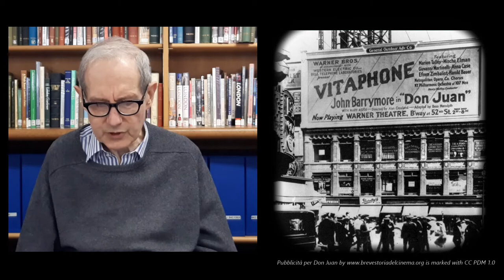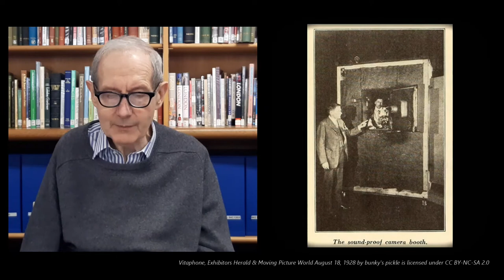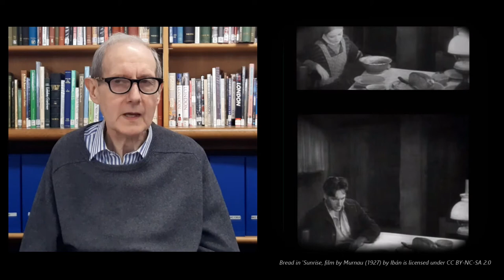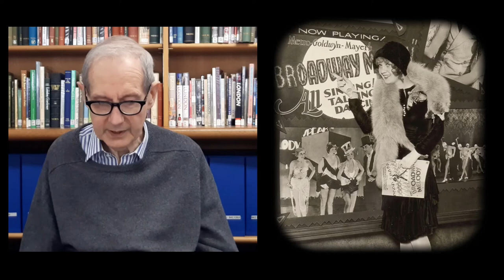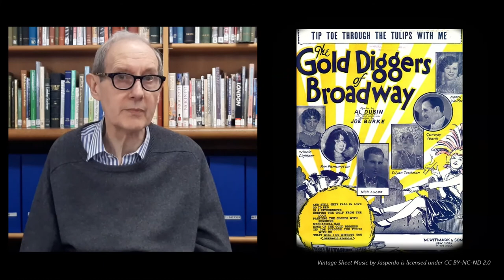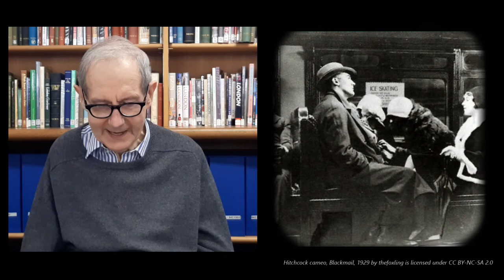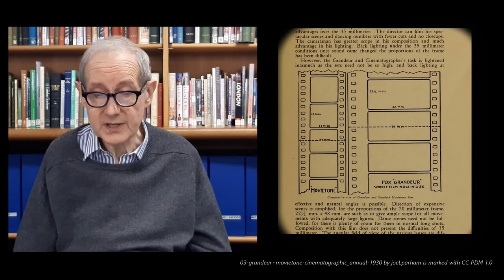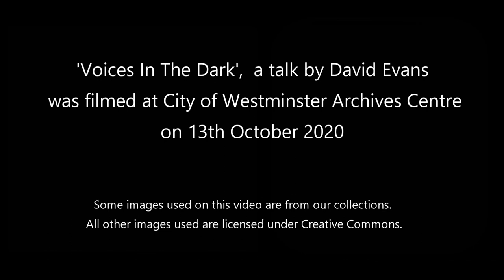Voices in the Dark – The Birth of Talking Pictures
City of Westminster Archives Centre is delighted to present our speaker, David Evans who explores the most revolutionary change to hit the motion picture industry of the 1920s - the introduction of sound.

As you will hear the transformation proved something of a roller-coaster ride, raising some careers to the pinnacle of stardom while leaving others to fall into silent obscurity.

Westminster holds an important place in this era of film history, with West End cinema audiences being among the first in Britain to be thrilled by the experience of talking pictures.

David Evans is a volunteer and speaker at City of Westminster Archives Centre. This is the third in a series of talks that he has kindly allowed us to film.